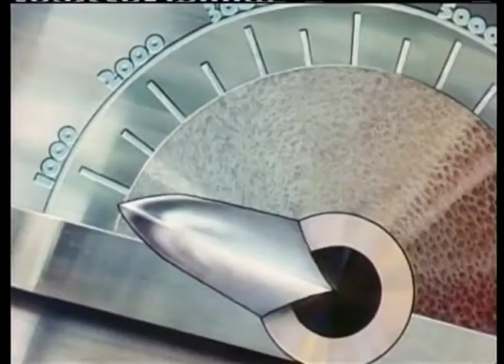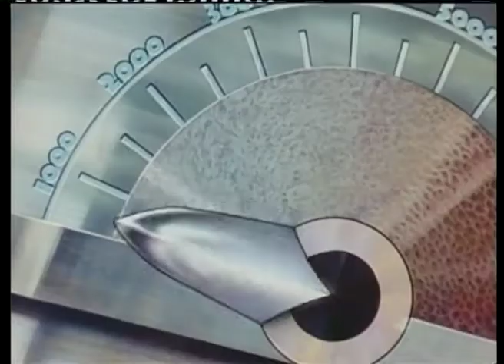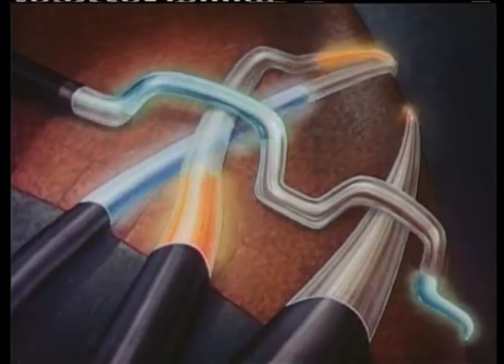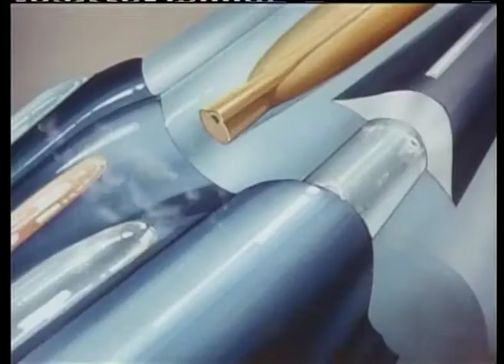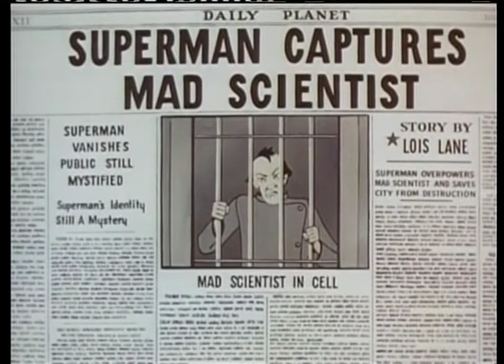superman "El cientifico loco" Castellano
1941   Idioma: Castellano